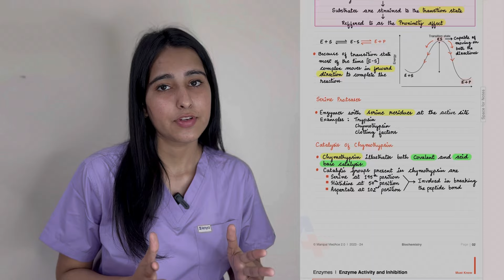Struggling for NEET PG😢||Life update🤦‍♀️||Start like this for dream PG branch🤯Manipal medace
🔥 Hi Medicos🔥 Get ready to elevate your medical journey with Manipal Medace unbeatable offers!  Subscriptions starting at just Rs.5500 🚀

Here's why you can't afford to miss out:

a) Ace your University Exams with cutting-edge features like Dissection Videos, 3D Modules, and Linker Videos! 📚✨

b) Master the Must-Know Topics for NEETPG24 with a Custom Study Plan, Tailored Tests, and Industry-Leading Handwritten Notes! 📝💡